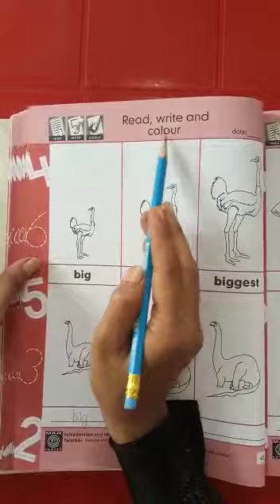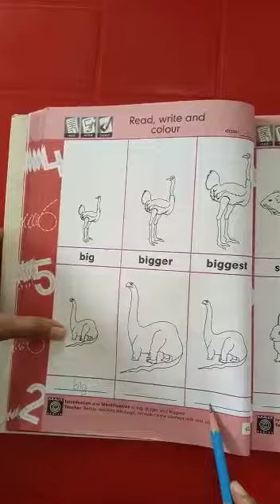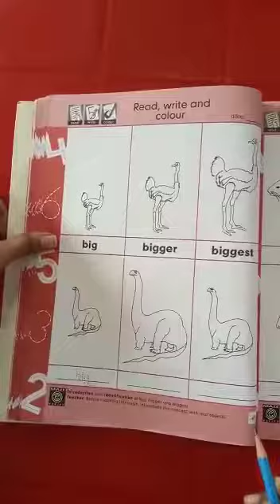Pre year lll Math Book 05/09/2020